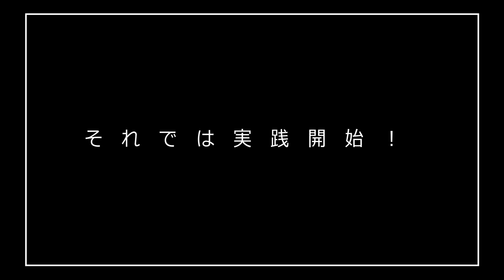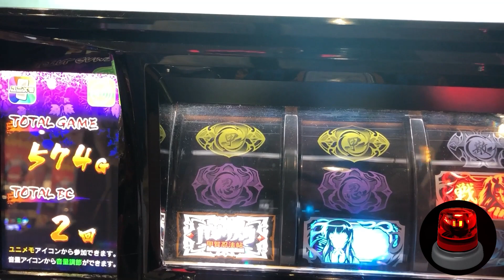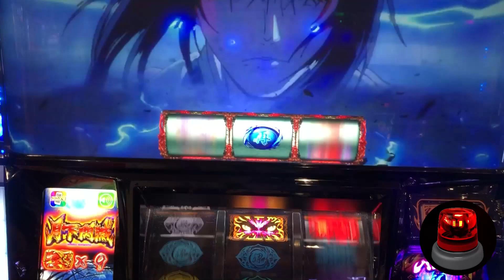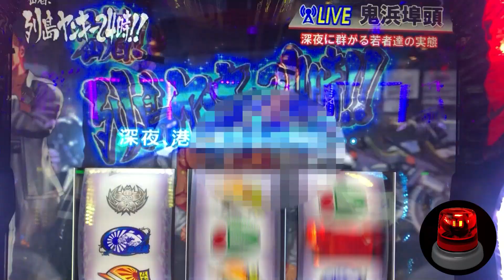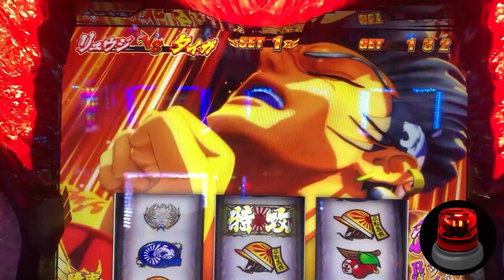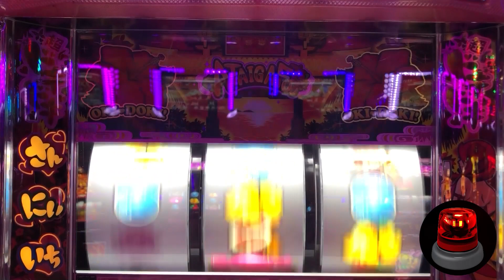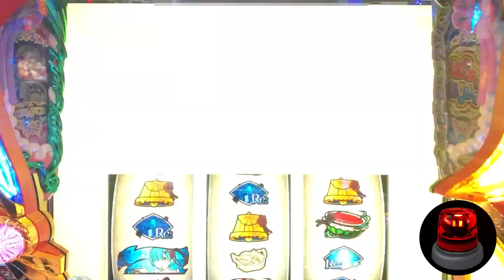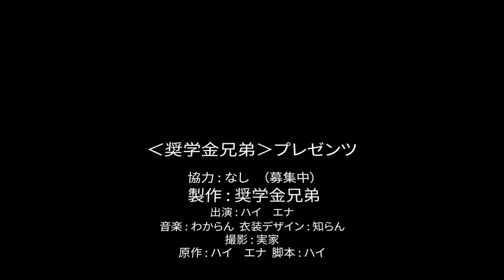1000万稼ぐ！【パチスロ期待値ハイエナ稼働 54話】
1.応募方法
概要欄の奨学金兄弟のラインの方に
動画内で発表されるキーワード送ってください！
もし格安SIM等でID検索できない場合は、
概要欄にある奨学金兄弟のTwitterの方にDMでご相談下さい。
PayPayでのプレゼントになります！

2.注意事項
抽選発表動画を締切日以降に出すので、
そちらでご自身が当選しているか確認していただき、奨学金兄弟のLINEに当選しましたとメッセージ下さい。
1週間たっても
メッセージがない場合は無効となります。
お渡しするのに時間がかかる場合がございますのでご了承お願いします。
※HA7のブランドグッズをお持ちの方は、
キーワードとともにHA7のブランドグッズを一緒に
写真を撮って送ってください！
抽選券＋１します！

奨学金兄弟
LINEアカウントID

プレゼント企画当選率アップ
のグッズが買えるHA7ショップのURLです！

☆パチスロで勝てば毎月やってます☆
毎月恒例！ゴミエナの恩返し8月分（20000円分プレゼント）の当選発表会動画になります！

毎月恒例！ゴミエナの恩返し8月分（20000円分プレゼント）の企画説明動画になります！

毎月恒例！ゴミエナの恩返し7月分（25000円分プレゼント）の当選発表会動画になります！

毎月恒例！ゴミエナの恩返し7月分（25000円分プレゼント）の企画説明動画になります！

毎月恒例！ゴミエナの恩返し6月分（15000円分プレゼント）の当選発表会動画になります！

毎月恒例！ゴミエナの恩返し6月分（15000円分プレゼント）の企画説明動画になります！

毎月恒例！ゴミエナの恩返し5月分（35000円分プレゼント）の当選発表会動画になります！

毎月恒例！ゴミエナの恩返し5月分（35000円分プレゼント）の企画説明動画になります！

毎月恒例！ゴミエナの恩返し4月分（30000円分プレゼント）の当選発表会動画になります！

毎月恒例！ゴミエナの恩返し4月分（30000円分プレゼント）の企画説明動画になります！

毎月恒例！ゴミエナの恩返し3月分（30000円分プレゼント）の当選発表会動画になります！

毎月恒例！ゴミエナの恩返し3月分（30000円分プレゼント）の企画説明動画になります！

毎月恒例！ゴミエナの恩返し2月分（33000円分プレゼント）の当選発表会動画になります！

月収支10％プレゼント企画の告知Twitter
引き弱くん

☆目次☆
00:24 チバリヨ-30
00:40 鬼浜爆走紅蓮隊 狂闘旅情編
01:54 チバリヨ-30
02:25 SLOTバジリスク～甲賀忍法帖～絆2
06:24 鬼浜爆走紅蓮隊 狂闘旅情編
09:32 沖ドキ！2-30
11:47 RE:ゼロから始める異世界生活
14:17 精算の儀

どうも。
奨学金兄弟です。

兄ハイと弟エナの
二人で合計1000万の奨学金が残っています。

その1000万円をパチンコ、スロットのみで稼いでみせます。

このチャンネルに、
しっかり稼ぐところを投稿していきます。